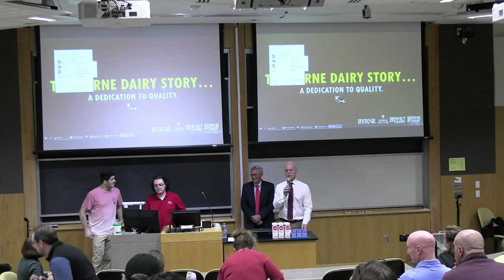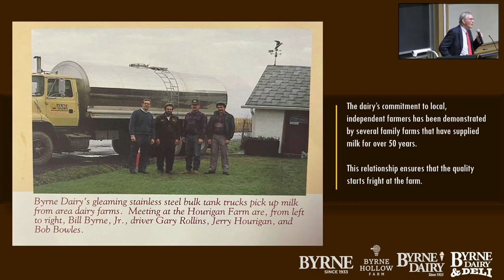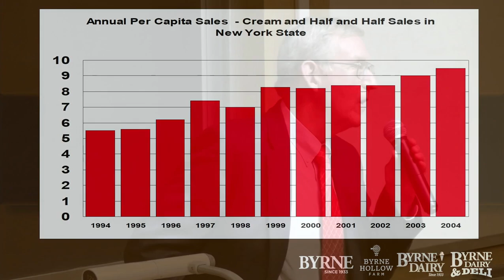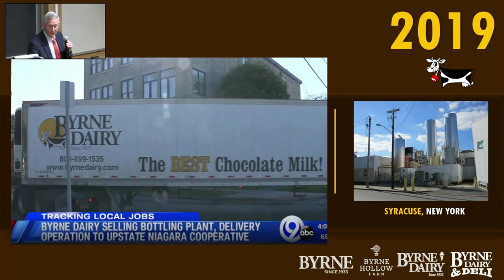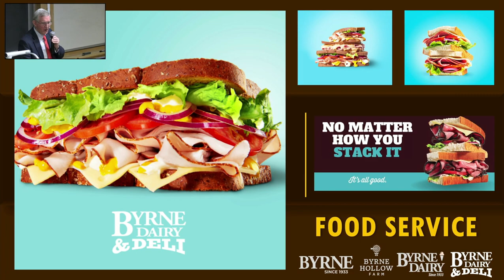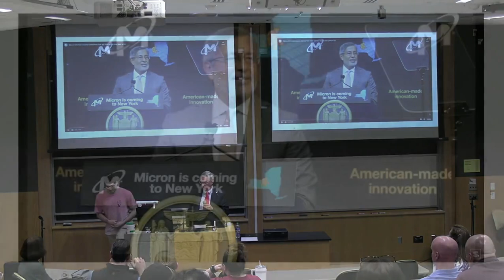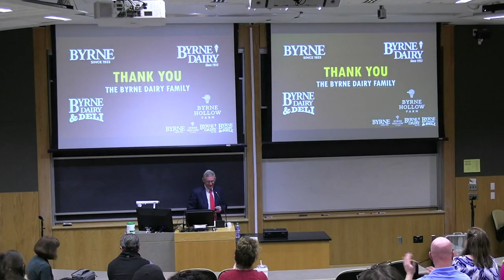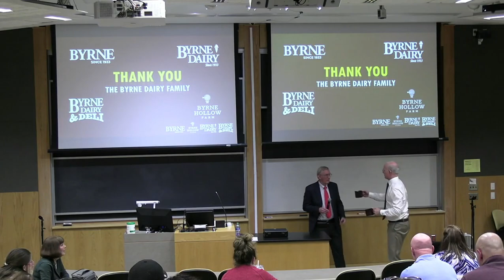Bill and Nancy Byrne visit Wells College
Wells College students, faculty, staff, and community members learned about the dairy industry in Central New York from former Byrne Dairy president Bill Byrne during an open lecture Tuesday evening in Stratton Hall. Byrne and his wife, Nancy Phipps Byrne ‘73, were invited to campus by the Office of the President, the Office of Workforce Partnerships, and the Office of Alumnae and Alumni Engagement to share his experience and perspective with the campus community.